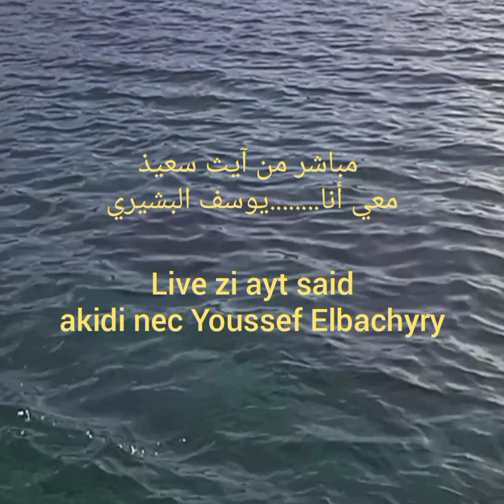مباشر من آيث سعيذ قريبا من على شواطىء آيث سعيذ قريبا -مع يوسف بشيري